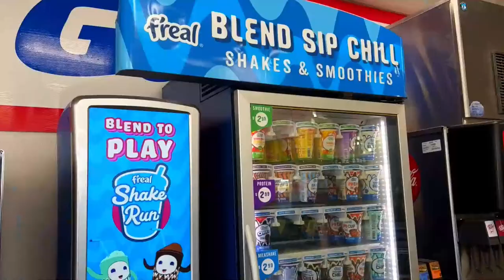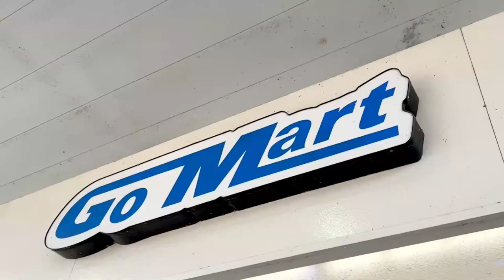The Jordy Culotta Show | LSU WR Coach Cortez Hankton | Matthew "Perk" Perkins | Mailbag Day!